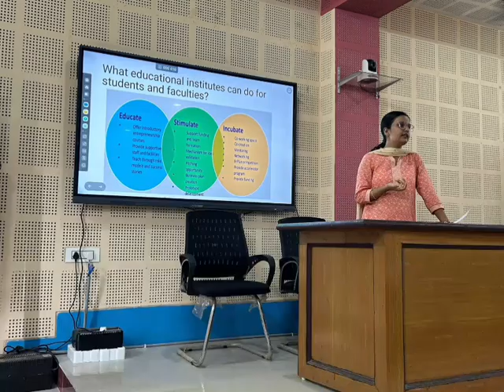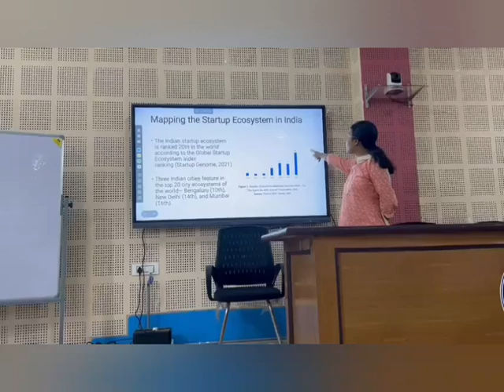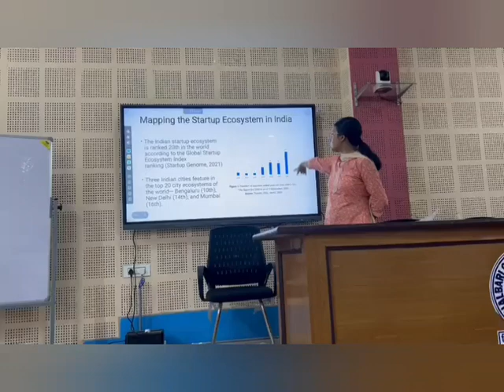Session on Acclerator/Incubation Opportunities for Students & Faculties- Early Stage Entrepreneurs